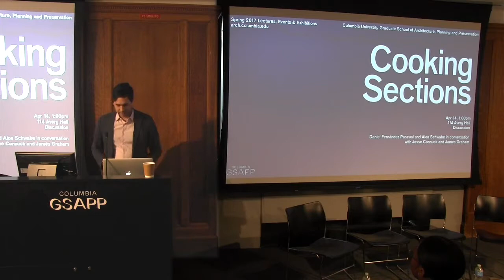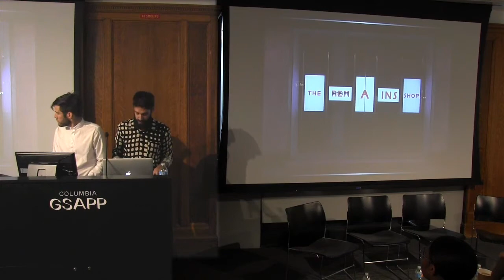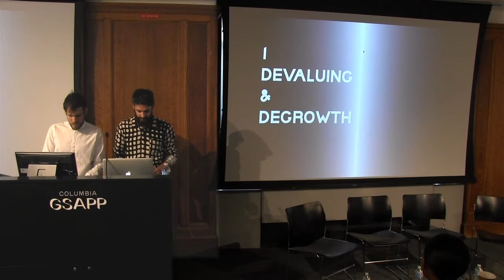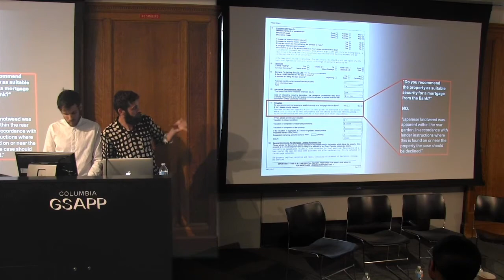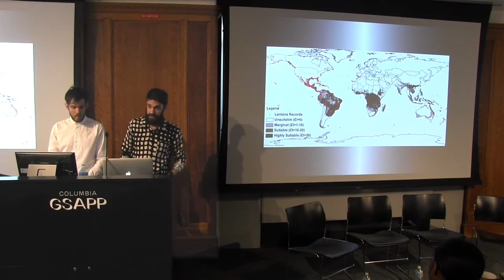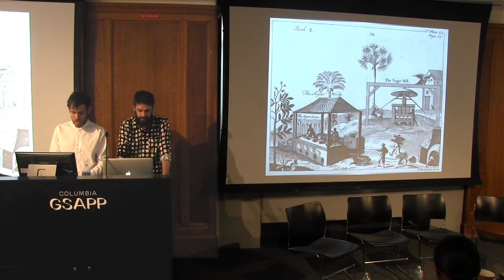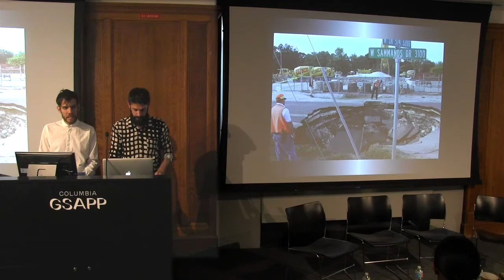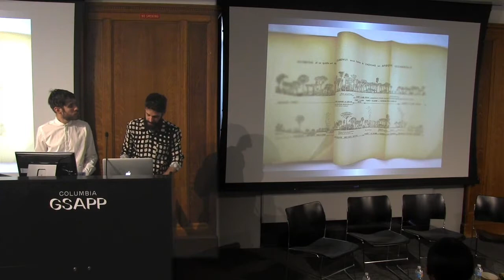Cooking Sections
Cooking Sections (Daniel Fernández Pascual & Alon Schwabe) in conversation with James Graham and Jesse Connuck

Empire Shops were first developed in London in the 1920s to teach the British how to consume foodstuffs from the colonies and overseas territories. Although none of the stores ever opened, they intended to make foods such as sultanas from Australia, oranges from Palestine, cloves from Zanzibar, and rum from Jamaica available and familiar in the British Isles. The Empire Remains Shop, a public installation that opened in 2016, speculates on the possibility and implications of selling back the remains of the British Empire in London today. The Empire Remains Shop works as a platform to investigate and explore postcolonial spatial implications behind the ‘exotic’ and the ‘tropical’, conflict geologies, the financialisation of ecosystems, ‘unnatural’ behaviours, the ecological perception of ‘invasive’ and ‘native’ species, the architecture of retiring to former colonies, or the construction of the offshore and Special Economic Zones.